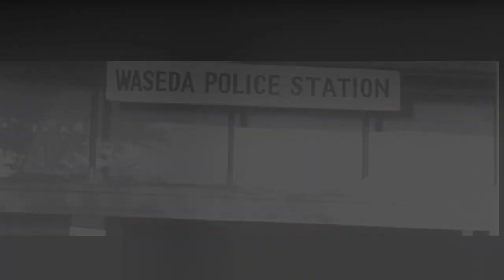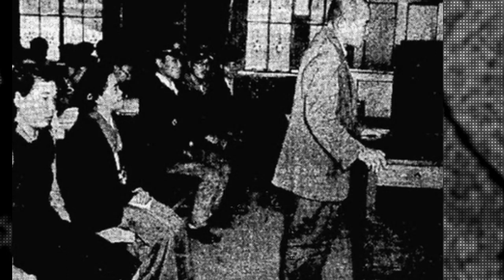La plus prolifique tueuse en série de Japon - L'affaire MIYUKI ISHIKAWA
L'histoire vraie de  Miyuki Ishikawa , une tueuse en série la plus prolifique du Japon